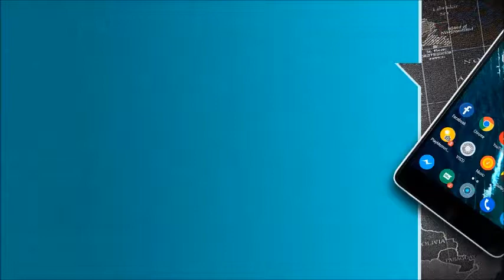Samsung mobile service center in South End Circle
Totoodo offers Samsung mobile service center in South End Circle, where you can get your mobile phone fixed with extreme care and all the services are provided  with 30 days warranty.